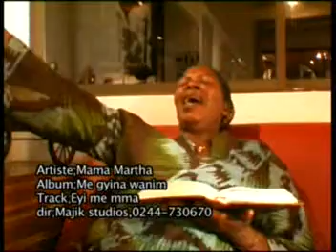Mama Martha - Me Gyina Wanim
New Release from Mama Martha Channel on YouTube:
Follow Mama Martha
Artist: Mama Martha
Uploaded to YouTube by Mama Martha Music